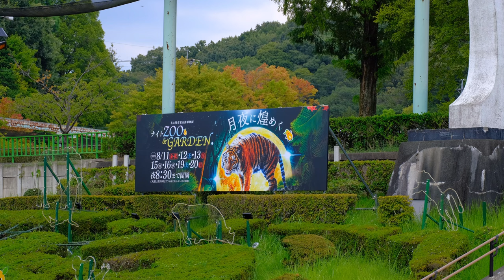嬉しすぎてフブキが運動場とプールを駆け巡る！2023/08/13 日曜日【東山動物園】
必見！ 美しすぎる映像美！

フブキの顔のアップシーンが多数含まれている動画です。

2023/08/13 の5部作品中で一番画質の良い動画です。

2023/08/13 日曜日

午後からのおやつタイムが終了してもフブキのテンションはMAXで何度も運動場へ降りて来てプールで泳ぎました。

家族ずれのお客さん達も大喜びでした。

この動画にはチャプターが割り振られています。

Must see! Too beautiful visual beauty!

This video contains many close-up scenes of Fubuki's face.

2023/08/13 Sunday

Even after the snack time in the afternoon, Fubuki's tension was at MAX and he came down to the playground many times and swam in the pool.

Family members were also delighted.

0:00  ふたたび現れたフブキ

0:50  プールに入るフブキ

1:54  とうもろこしを食べるフブキ

2:56  プールを泳ぐフブキ

3:30  フブキの顔のアップ

4:30  プールの中で首を出すフブキ

5:38  丘に上がるフブキ

6:20  プールに入るフブキ

7:04  水に濡れたフブキの顔のアップ

7:52  プールに入るフブキ

9:00  プールを泳ぐフブキ

9:46  飛び込むフブキ

10:10  ウッドチップに転がるフブキ

11:48  橋を歩くフブキ 〜 飛び込む

13:11  フブキの顔のアップ

14:55  フブキのアップシーン

15:46  エンディング / ending